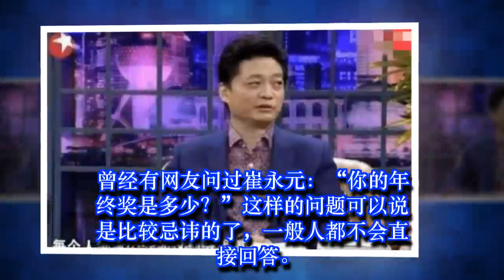崔永元被问年终奖有多少？敢这样说实话的也就只有小崔了！ | 娛樂新聞 Grant Everet